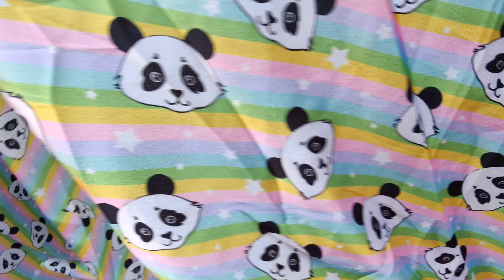CHEAPEST Market For Designer Fabrics| Katran Market | सबसे सस्ता फैब्रिक मार्केट में